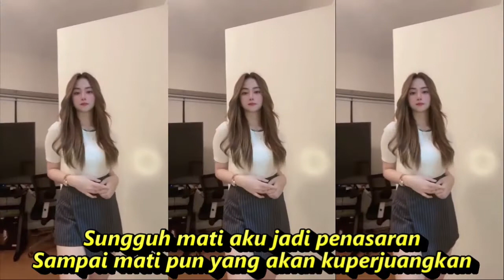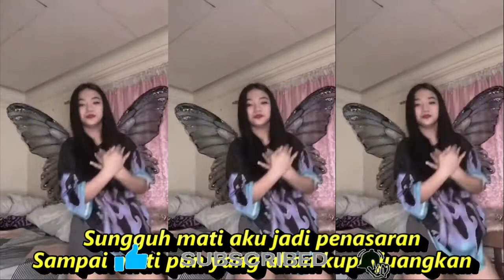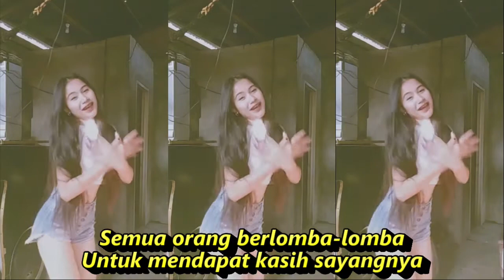Penasaran Rhoma Irama DJ REMIX DANGDUT KOMPILASI KUMPULAN TIKTOK & SHORT YT SEGER SEGER REFRESH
Penasaran
Lagu Rhoma Irama
Lirik
Kalau belum bisa aku mendapatkan
Oh, pria tampanyang menjadi rebutan
Sungguh mati aku jadi penasaran
Sampai mati pun yang akan kuperjuangkan
Memang dia yang paling tampan diantara pria yanglain
Aku pun tak merasa heran kalau dia jadi rebutan
Sampai mati pun yang akan 'ku perjuangkan
Semua orang gila padanya
Semua orang berlomba-lomba
Untuk mendapat kasih sayangnya
Bermacam-macam cara pun dilakukan
Tidak ubahnya seperti perlombaan
Kalau aku belum bisa mendapatkan
Oh, gadis manis yang menjadi rebutan
Memang dia yang paling manis di antara gadis yang manis
Sumber: Musixmatch